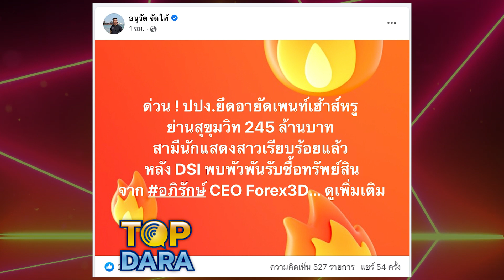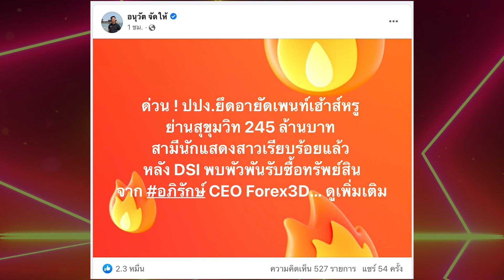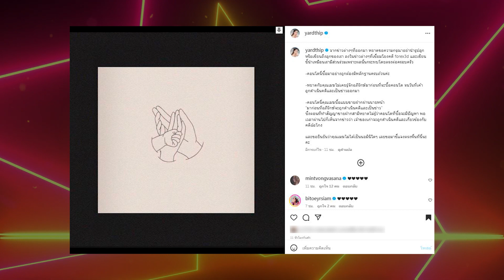ย้อนคำพูด "หยาด-สามี" ประกาศชัดเพนท์เฮ้าส์หรูซื้อมาจากไหน หลัง ถูกปปง.ยึด โยงForex-3D | TOP DARA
“หยาดทิพย์ ราชปาล” นางเอกดังที่มีรักหวานชื่น ครอบครัวสุขสันต์ จะชีวิตพลิกผันเหมือนกับละครหรือไม่ หลังจากที่มีรายงานข่าวว่า ปปง. ได้ทำการเข้ายึด อายัดคอนโดหรูในชื่อของ “เมฆ รามา รัศมีรามา” สามีของนักแสดงสาว “หยาดทิพย์ ราชปาล” เอาไว้เป็นที่เรียบร้อย เนื่องจากทาง DSI ได้ตรวจสอบแล้วว่าเป็นทรัพย์สินที่ได้มาอันเนื่องมาจากการฟอกเงิน โดยได้มีการตรวจสอบเส้นทางการเงินทุกอย่าง พบว่ามีทรัพย์สินนี้อยู่ด้วย